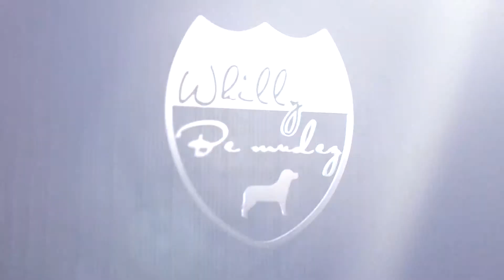Whilly Bermudez Entertainment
WhillyBermudez.com